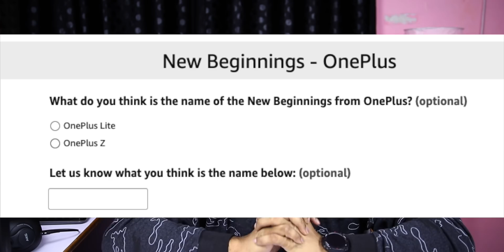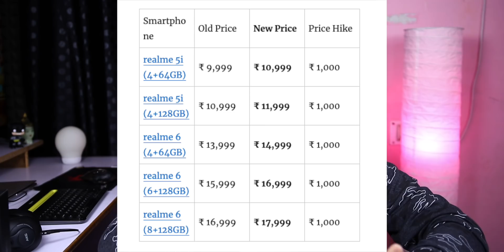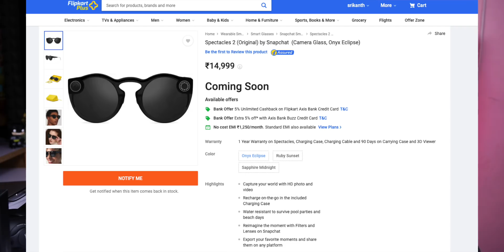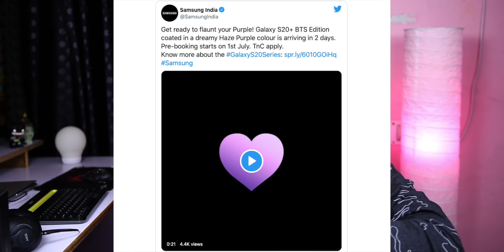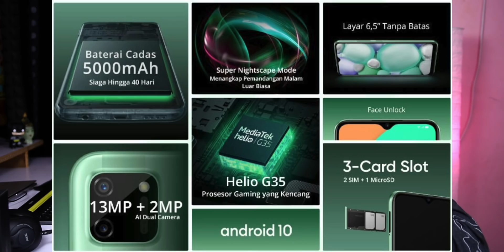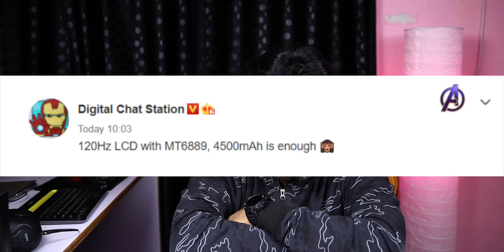Technews 835 Samsung S20+ BTS india,Oneplus Budget TVs,Redmi 9A & 9C,OPPO Enco W11